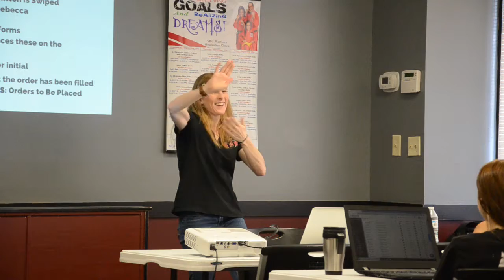WaterWorks: Episode 22 - Just Do Good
In this episode I go over the importance of doing good
by others. When we do good by others, others do good
by us. Also a few techniques on how to connect the
dots in order to make each area of our lives work.
I will also give you just a tiny sneak peek of our next
and let me know your thoughts. I’m humbled and
grateful for your attention.
I'm an MMA fighter and the Executive Director of Seigler’s Karate Center, a martial arts school chain with 600+ students located in Augusta, GA. I'm a 5th Degree Black Belt in Kempo Karate, kickboxing champion, and Brazilian Jiu-Jitsu Blue Belt under Carlos Machado.

I'm also a public speaker, business consultant, and competition coach with a passion to help others achieve their dreams through hard work, dedication, and a proven plan for success.